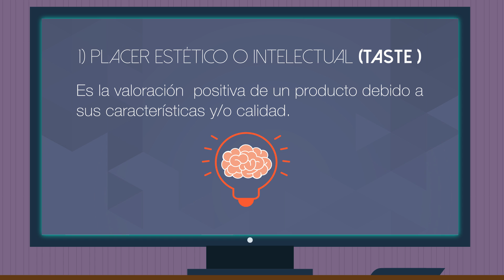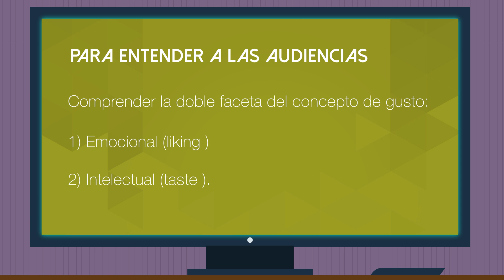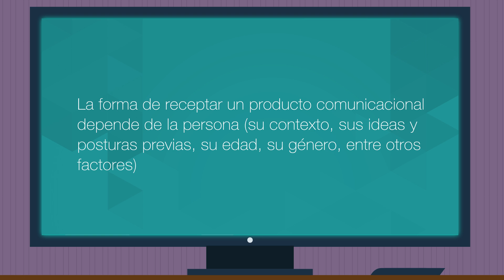Estudio de recepción - UDLA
Teorías de la comunicación